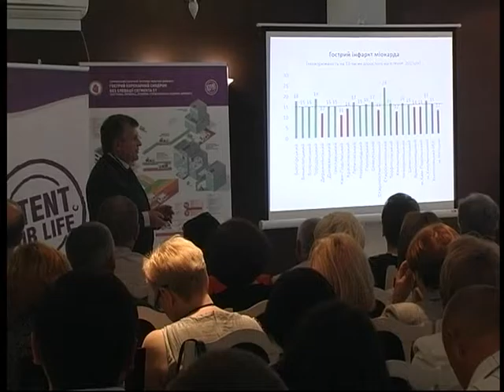Здорові будемо (20.09.16)